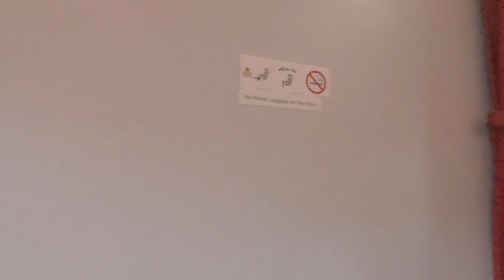Prag Dag 1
Nyårsresa 2017 del 1